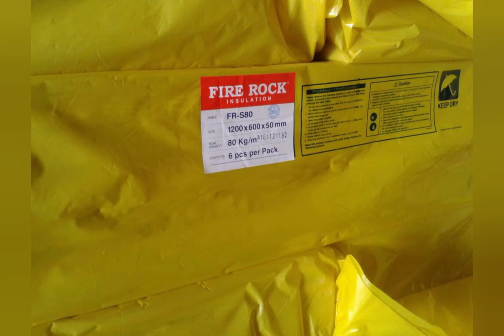Bahan Material Peredam Suara Ruangan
anda membutuhkan bahan material peredam suara? Kami menyediakan bahan material peredam suara dr yg biasa, sampe yg sangat bagus, dr yang lokal sampe import, dr peredam dinding tembok, sampai peredam.lantai bahkan untuk peredam ruangan mesin genset dan lainnya, Hubungi kami untuk infonya, Terima kasih. 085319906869 ; 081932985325

Rockwool merupakan bahan isolasi yang terbuat dari fiberglass, disusun menjadi sebuah tekstur yang mirip dengan wol. Rockwool diproduksi dalam gulungan atau dalam lempengan dengan sifat mekanik dan termal yang berbeda-beda. Rockwool roll merupakan material material untuk peredam panas dan peredam suara yang terbuat dari serat kaca yang dipanaskan dan diurai menjadi serat. Rockwool roll peredam suara memiliki ciri seperti selimut tebal berwarna kuning atau seperti guling yang besar. Perusahaan kami menjual produk rockwool roll dengan ketebalan dari 25 mm dan 50 mm dengan tingkat density 40 Kg/m³ hingga 100 Kg/m³.
Rockwool merupakan material isolasi yang berfungsi meredam suara dan dapat menginsulasi panas. Rockwool board juga bersifat menyerap uap air. Dalam keadaan lembab, kemampuan meredam suara rockwool menjadi berubah. Rockwool board yang lembab akan berjamur dan beratnya menjadi 5 – 7x berat aslinya. Kelembaban rockwool juga berdampak pada umur yang mana rockwool Lembaran akan mudah menjadi lapuk dan hancur seperti pasir. Untuk menginsulasi kebocoran suara, bahan peredam suara rockwool dipasang di celah udara antara dua partisi. Sedangkan, untuk meredam pantulan suara, bahan peredam suara dipasangkan menghadap sumber suara.

Harga rockwool umumnya lebih murah dibandingkan greenwool, hal ini disebabkan karena umumnya rockwool yang digunakan adalah jenis rol seperti rockwool roll sepanjang 15 meter untuk ketebalan 5 cm atau 30 meter untuk ketebalan 2.5 cm. Harga rockwool ditentukan spek densitas suaranya, sehingga jika dihitung secara meteran akan jauh lebih murah dibandingkan dengan harga bahan peredam rockwool atau greenwool. Untuk mendapatkan harga rockwool lembaran dan roll silahkan hubungi kami dinomer website ini. Kami bisa mengantar langsung ke lokasi area Jabotebak dan sekitarnya.
Sebagai  Agen Distributor Tempat Jual Rockwool Murah di Depok, kami menyediakan bahan peredam suara dan panas rockwool yaitu
1. Agen Distributor Tempat Jual Rockwool Densitas 40 kg tebal 5 cm dan 2.5 cm
2. Agen Distributor Tempat Jual Rockwool Densitas 60 kg tebal 5 cm dan 2.5 cm
3. Agen Distributor Tempat Jual Rockwool densitas 80 kg tebal 5 cm dan 2.5 cm
4. Agen Distributor Tempat Jual Rockwool densitas 100 kg tebal 5 cm dan 2.5 cm
5. Agen Distributor Tempat Jual Rockwool Peredam Suara Mesin Genset
6. Agen Distributor Tempat Jual Rockwool Blangket Roll
7. Agen Distributor Tempat Jual Rockwool Peredam Panas
8. Agen Distributor Tempat Jual Rockwool aluminium

Sebagai Agen Distributor Tempat Jual Rockwool di Depok Kami melayani:
1. Agen Distributor Tempat Jual Rockwool di Margonda Depok
2. Agen Distributor Tempat Jual Rockwool Cibubur Depok
3. Agen Distributor Tempat Jual Rockwool Cimanggis Depok
4. Agen Distributor Tempat Jual Rockwool Cinere Depok
5. Agen Distributor Tempat Jual Rockwool Lenteng Agung Depok
6. Agen Distributor Tempat Jual Rockwool Bojong Gede Depok
7. Agen Distributor Tempat Jual Rockwool Parung Sawangan Depok
8. Agen Distributor Tempat Jual Rockwool Cibinong Depok
9. Agen Distributor Tempat Jual Rockwool Pasar Rebo Depok
10.  Agen Distributor Tempat Jual Rockwool Depok 1, Depok 2

Untuk informasi harga rockwool, harga rockwool per lembar, harga rockwol per roll, jual rockwul peredam, agen tempat jual rokwul peredam suara, silahkan hubungi kami. Terimakasih.